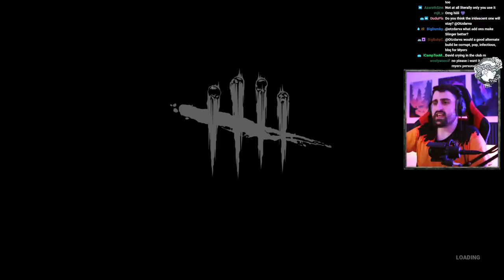Just nerf these add-ons already... | Dead by Daylight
Two matches showcasing some of the most problematic and downright unfair add-ons in the game.